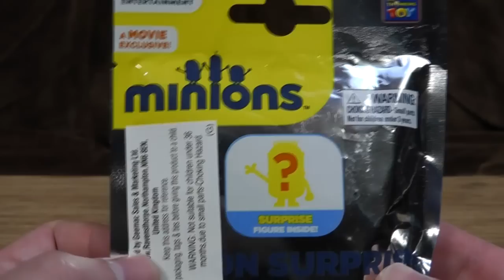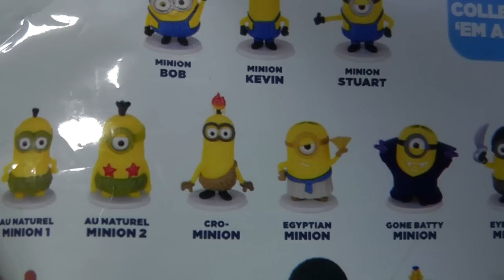Minion Mystery Bag | Ashens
MINYUNS

Tragically rejected by the other interesting items for the unforgivable crime of media over-saturation, the Minion was swiftly murdered by the most evil amongst them.